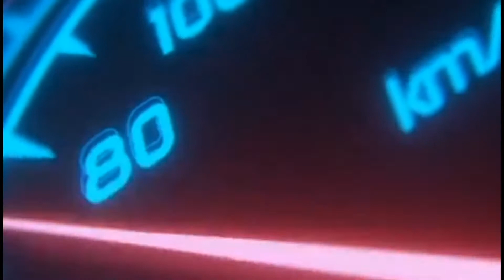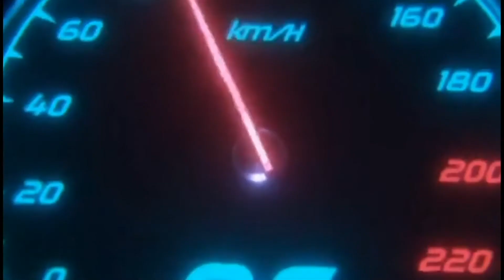YILDIRIM SK : 5 - 9 : NOVELLO / 17. HAFTA MAÇ ÖZETİ